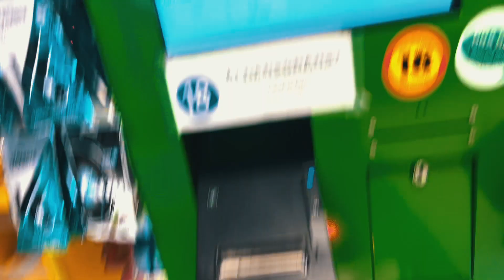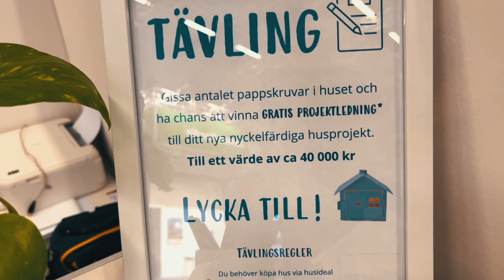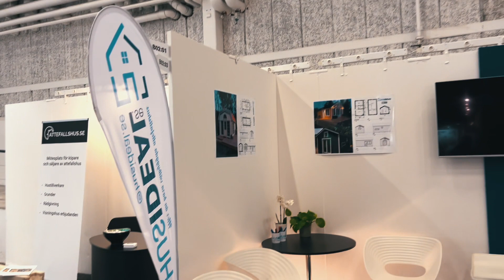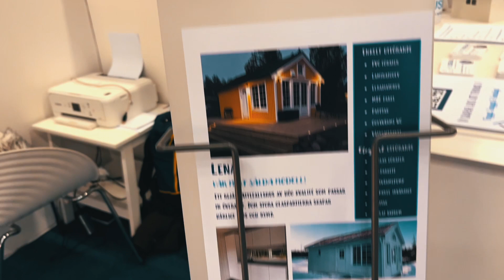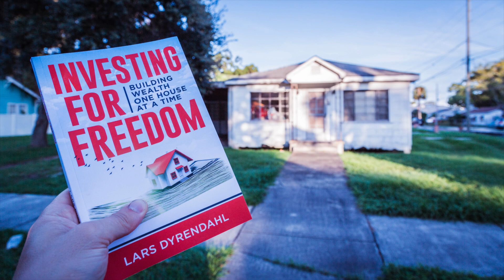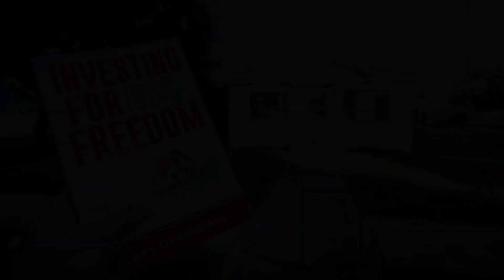Being an Exhibitor on a building Fair - VIDEO 46 of 50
This was one of the 50 videos published DAILY from Nov. 5 2022 to Dec. 25 2022.

Get my book "INVESTING FOR FREEDOM - Building wealth one house at a time" - an easy to follow guide that will help you create REAL income through real estate investing.

The book is available as Kindle, Paperback and Audiobook.

More about the book: Create a passive income through investing in real estate. Learn how to find properties with good longterm possibilities. Learn to negotiate and make sure that every deal you make is a good one. Learn about how to rehab a property, how to deal with tenants and how to maximize your return on investment. Learn how to create passive income and then keep that money coming for years! This book contains all the tools and technique you need to be a successful rental property investor! Read stories about real life deals, see the numbers of real life deals and learn everything you need to know about how to buy your first rental property!